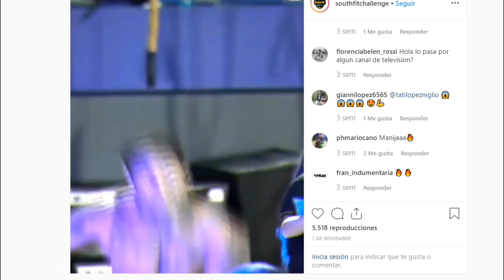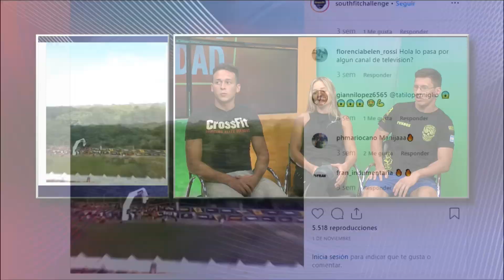Una delegación chaqueña de atletas participará de SOUTHFIT 2019